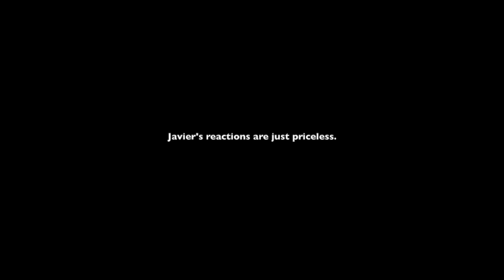SMEARING Walker Guts to Blend Into The Horde In The Walking Dead Series (2012-2019)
[ No idea why this is instantly hit with the yellow button. XD ]

Ever wonder how many times a character in The Walking Dead games smeared themselves in walker blood & guts to blend in?  Well hopefully this video will give you an answer to that question.  Enjoy. :)

0:48 - TWD Season 1 Episode 5 “No Time Left” - Lee smears young Clementine in walker organs to get through the horde.
4:21 - TWD Season 2 Episode 3 “In Harms Way” - The group has no choice but to cover themselves in walker blood to make it to safety.
5:15 - TWD Season 3 Episode 5 “From The Gallows“ - Javier covers himself in walker gore to turn on the generator in order to create a distraction for the rest of the group.
7:02 - TWD The Final Season Episode 3 “Broken Toys” - Violet, Louis, AJ & Clementine cover themselves in walker gore, blood & guts in order to blend in.
10:07 - TWD The Final Season Episode 4 “Take Us Back” - AJ smears himself in the barn.

A Different Way to Walk Through a Horde was done by Michonne in “Give No Shelter” ( 0:00 )

Trust vs Don’t Trust AJ To Make The Hard Calls - The Walking Dead Final Season Episode 4 (2019)

Lee’s “You Have To Shoot Me” VS Clementine’s “You Have To Kill Me” - TWD Final Season Episode 4 2019 vs 2012

All Clementine Deaths In The Intro Sequence Of The Walking Dead Final Season Episode 4 (2019)

The Walking Dead: The Final Season is an episodic adventure game developed by Telltale Games and later Skybound Games, and the fourth and final main game in The Walking Dead video game series, based on Robert Kirkman's comic book series of the same name. Taking place some years after The Walking Dead: A New Frontier, the game focuses on Clementine's efforts to raise young Alvin Jr., AJ, in the post-apocalyptic world, coming to join with a group of troubled teenagers surviving out of their former boarding school. Their path leads them to encounter a hostile group of raiders led by a figure from Clementine's past.

The Walking Dead Season 4 Episode 4 All Endings will include the full The Walking Dead Season 4 Episode 4 Ending and alternative ending. [ All Clementine Death Scenes Final Season 4 Episode 4 ][ The Walking Dead Season 4 Episode 4 Final Season Take Us Back All Endings  - TWD The Final Season Episode 4 - Minnie vs Violet singing “The Night Will Be Over Soon” “Don’t Be Afraid” ”Never Mind The Darkness” - Broken Toys - Justin Y. - Season 1 Episode 5 “No Time Left” - Lee rubs walker blood on Clementine ( Clem ) - TWD The Final Season Episode 3 “Broken Toys” - Violet / Louis / AJ / Clementine cover themselves in walker blood to blend in- TWD The Final Season Episode 4 “Take Us Back” - AJ covers himself in blood in the barn - SMEARING Walker Guts to Blend Into The Horde In The Walking Dead Series (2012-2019) ]